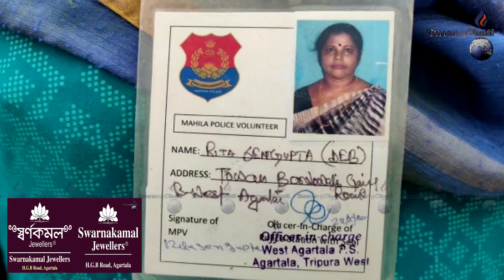II DORMAI MANYA WNGWI POLICE HEADQUARTER GEREPLAIKHA II AGARTALA II